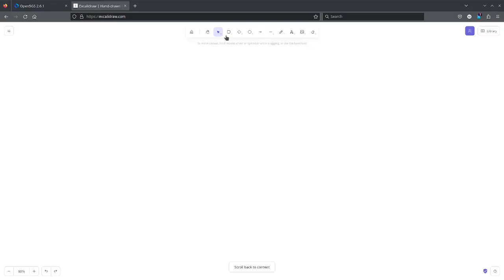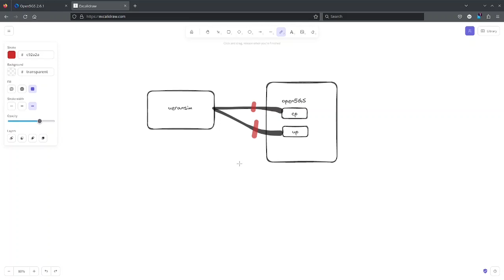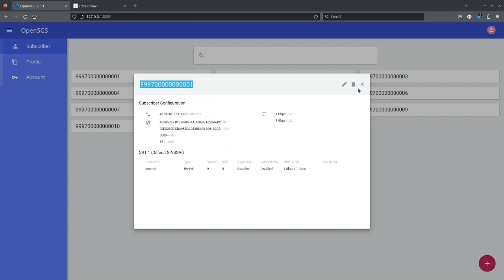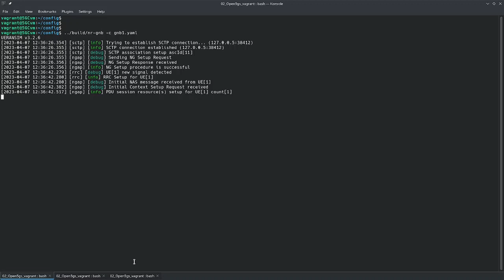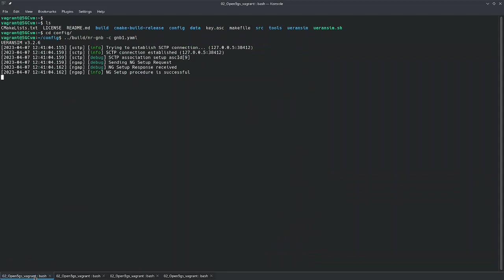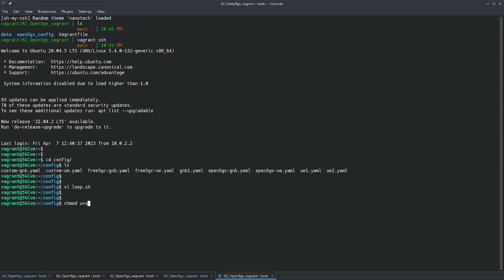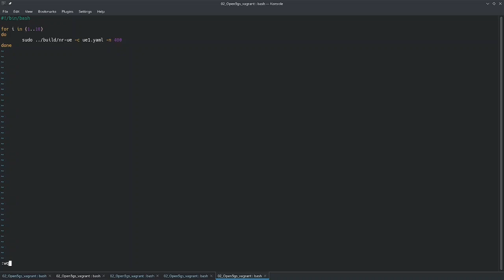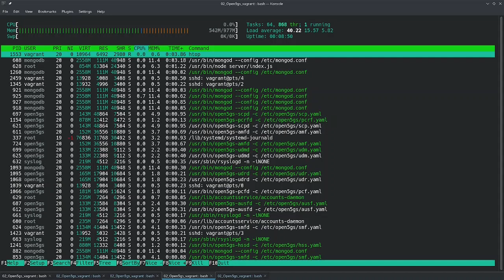5G Network Security Threat: Performing a DDOS Attack with UERANSIM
In this video, you’re going to learn how UERANSIM, a popular open-source 5G RAN emulator, can be used to launch a DDOS attack on a 5G network. Enjoy!

We'll explore how UERANSIM can be used to launch a DDOS attack on a 5G network. We'll walk through the process of setting up a UERANSIM environment, creating fake devices, and initiating an attack. We'll also discuss the potential impact of a DDOS attack on a 5G network and the importance of implementing proper security measures to protect against such attacks.

Finally, we'll cover some best practices for 5G network security, including the use of firewalls, intrusion detection systems, and network segmentation. By following these best practices, network administrators can help protect their networks from potential security threats and ensure that their 5G networks remain secure and reliable.